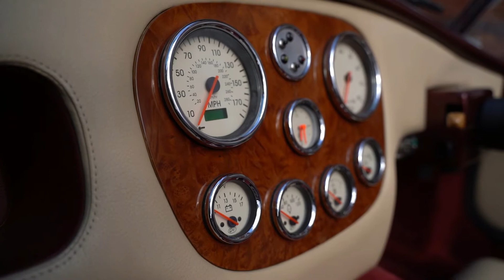Cobra 6.3 stroker by AK Sportscars E13cob - Total Headturners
Cobra 6.3 Stroker by AK Sportscars

This beautiful Cobra was correctly IVA/SVA Tested and registered 16/05/2006 but was allowed to also retain the date of 31/12/1987 .

Only one owner from new and only 14797 recorded miles .

Finished in stunning Burgundy metallic coachwork .

Detailed with chrome bumpers, Stainless steel front spoiler in nose, Cobra badges, Triple stainless steel wipers, Wind deflectors, Sun visors, Chrome mirrors, Polished aluminium stone guards, Large Aston fuel filler inset into the rear wing .

17” Image halibarnd alloy wheels and faux spinners .

4 into 1 stainless steel side pipes with heat shields .

Classic cream leather interior with wood inlays, Luxury red wool carpets leather bound, Carebont/Smiths cream faced with chrome bezel instruments, Moto-lita wood rim steering wheel, Willans harness seat belts .

Heater ! .

Hydraulic power steering .

Powered by a Knight Racing built 383ci Stroker V8, Estimated with this spec to be well over 400 bhp and up to 400 lbft of torque ! .

Spec includes Chrome air filter with K&N Element , Double pumper Holley 750cfm 4 barrel carburettor , Edelbrock performer RPM inlet manifold, Edelbrock aluminium performance RPM heads, Stainless steel tubular headers, 4 bolt main block, Scat stroker crank and rods, Keith Black pistons and sealed power moly rings, Comp cams cam shaft and lifters, ARP Bolts,Chrome rocker covers, HEI Preform electronic distributor , Stainless steel header tank, Blue silicone hoses, Aluminium radiator, All displayed in a stainless steel lined engine bay .

(Full engine spec available)

5 speed Manual Getrag gear box .

Jaguar power lock diff .

Battery cut off in boot .

Wet weather Hood and Tonneau in black mohair .

Excellent history file with all MOTs, Servicing receipts and build receipts, Spare keys etc .

A super fast awesome spec Cobra .

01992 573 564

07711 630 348